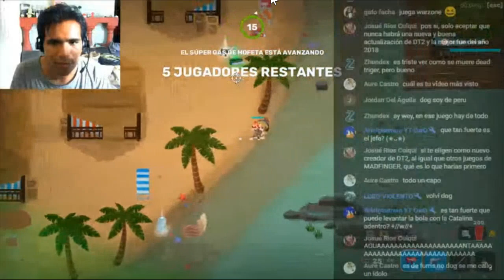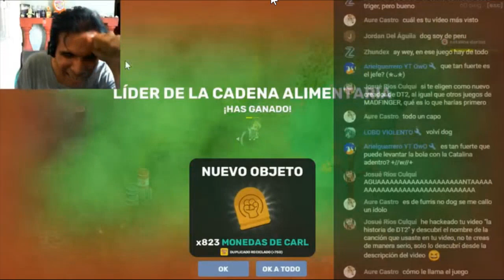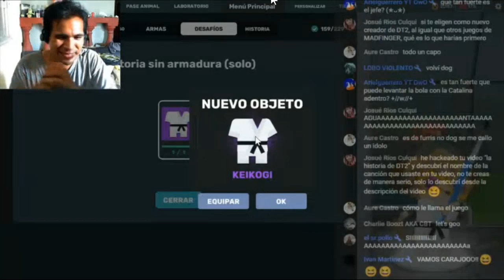Super Animal Royale | Dogberman No Armor Reacción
despues de 24 partidas. a 1 de finalizar las misiones, dogberman logra completar el desafio en vivo :3